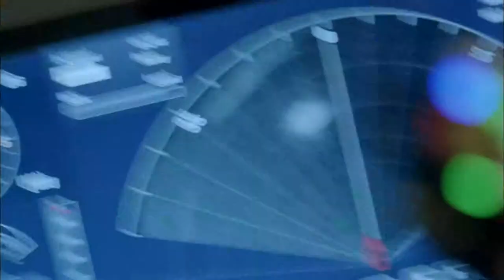아틀란티스 시즌1_메인예고_CNTV